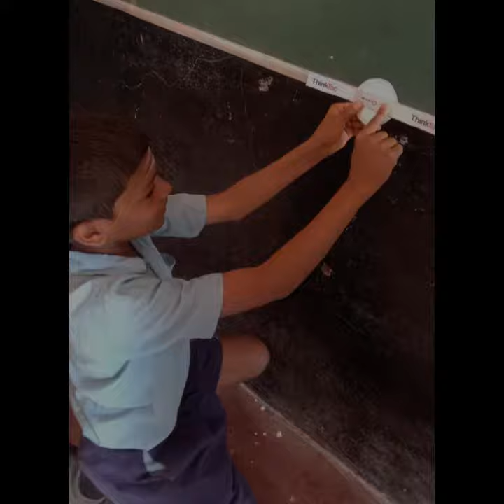GHPS Timmapur | Goniometer model | Raman Club | Synopsys